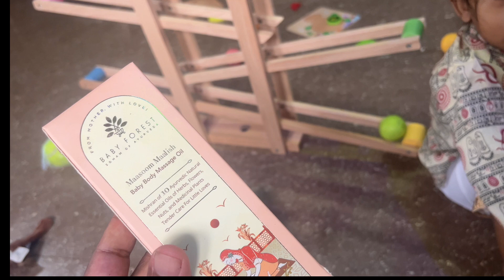14th Month Milestone